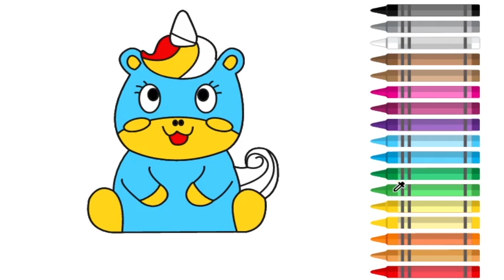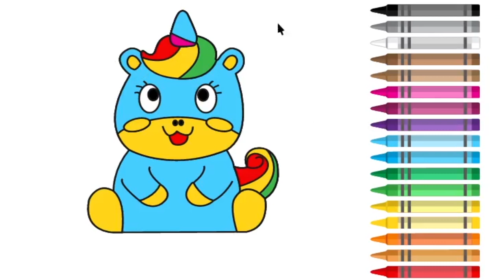find several types of colored ponies coloring irish pony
find several types of colored ponies coloring
Some of the famous ponies are Shetland from Shetland Island, Scotland
there is also named Connemara who comes from Ireland
the Pony of the Americas breed originating from America and the Welsh pony originating from Wales.